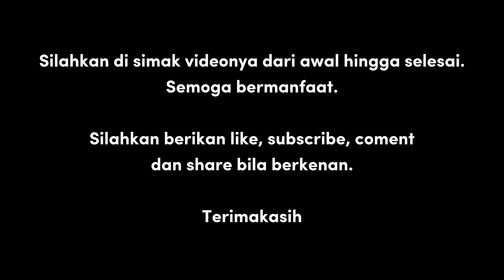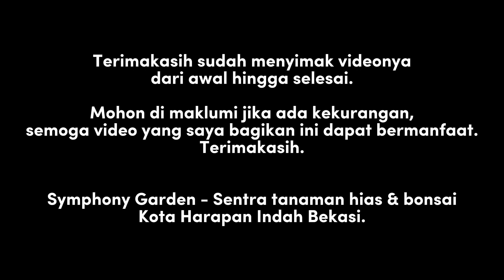Spill harga bonsai ulmus mikro size L on the rock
Review bonsai ulmus daun mikro usia 15 tahun gaya on the rock formal harga dibawah 10juta. Silahkan menyimak videonya dari awal hingga selesai agar mendapatkan semua penyampaian menarik dari isi video ini.
Agar dapat menambah semangat saya dan terus berusaha untuk menyajikan video seputar tips, cara, info harga terbaru, maupun tutorial tanaman berdasarkan pengalaman secara prakteknya. Mohon di maklumi jika ada kesalahan maupun kekurangan, karena ilmu yang paling berharga adalah pengalaman, Semoga bermanfaat, terimakasih.

🏡 Symphony Garden - Tanaman Hias & Bonsai.
Sentra tanaman hias patung kuda kota harapan indah bekasi (Blok TH32/33).

00:00 Opening video
00:08 Bonsai ulmus mikro harga dibawah 10juta
00:22 Ukuran batang / bonggol bawah
00:36 Terdapat batu karang / on the rock
00:58 Gaya bonsai
01:09 Ukuran / size
01:44 Cek harga
02:09 Kecocokan cuaca & tempat
02:24 Penglihatan bonsai ulmus dari atas & bawah
02:41 Usia bonsai
03:45 Penglihatan bonsai dari depan & belakang
03:29 Perantingan bonsai ulmus
04:32 Harga penawaran
04:47 Penglihatan keliling manual bonsai
05:16 Ada bonsai lainnya selain bonsai ulmus
05:43 Lokasi kios / toko bila berkenan melihat secara langsung
06:12 Tulis di kolom komentar
06:29 Penglihatan bonsai ulmus dari jauh
07:00 Keindahan daun ulmus mikro
07:14 Kesimpulan
07:36 Ditunggu atas kunjunganya
07:55 Penutup